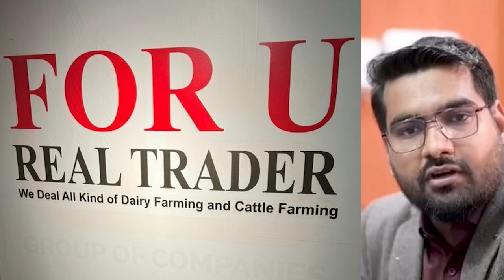Today Ismmart Shaukat Marwat Update | Fia Raid on For u Real Traders | Smart Group Mag Ventures Scam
Today Ismmart Shaukat Marwat Update Fia Raid on For u Real Traders Smart Group Mag Ventures Scam Update
Facebook Watchtimes